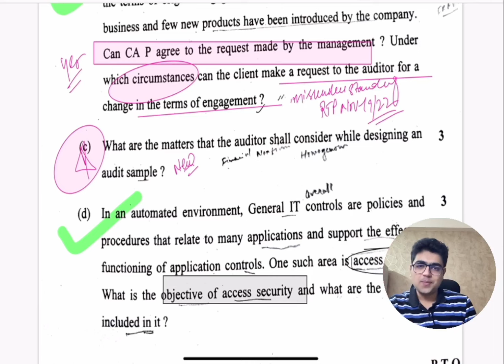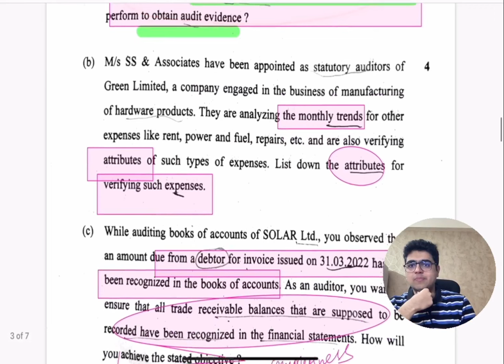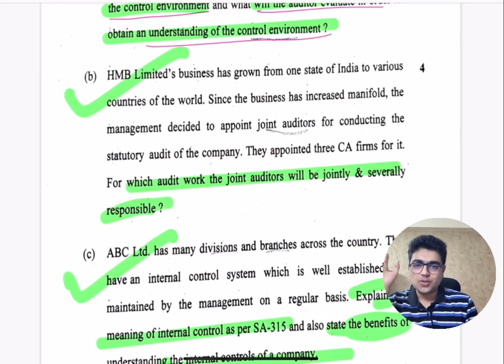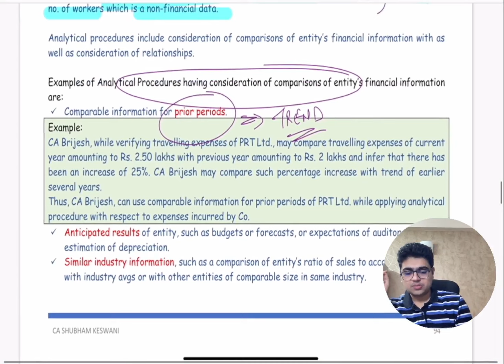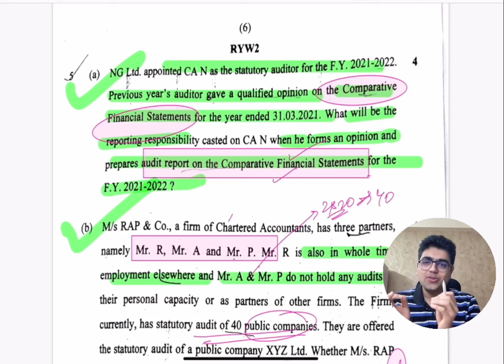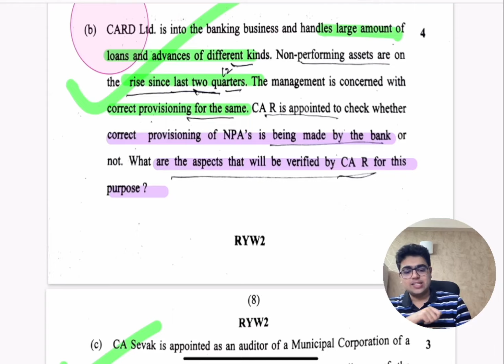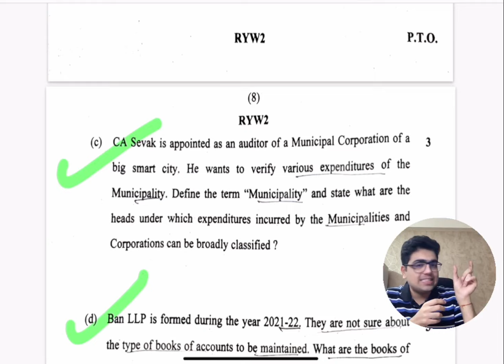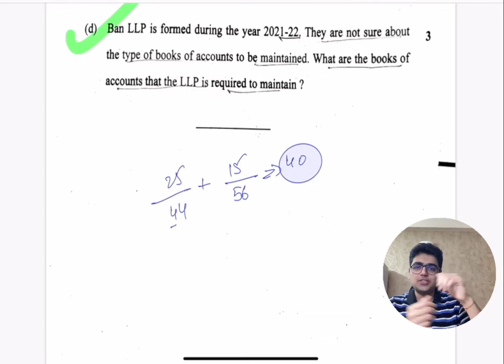CA Inter Audit Nov-22 Review | CA Shubham Keswani (AIR 8)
Thanks for your support to the Audit Notes and Audit batch. Glad to share that 90% of the topics covered in these summary notes were asked in Inter Audit Nov-22 Exam.

Now coverage in 1.5 days is Easily possible with right strategy and guidance ❤️